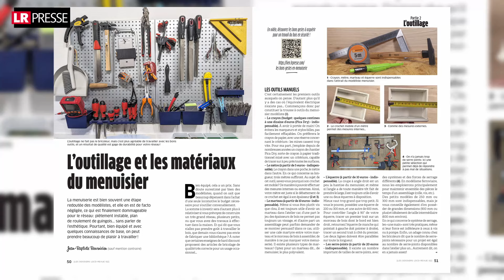La MENUISERIE du réseau en SÉCURITÉ - Complément au Dossier Thématique n°2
A l'occasion de la sortie du deuxième Dossier Thématique de Loco-Revue « Du projet aux premiers tours de roues », un numéro très pratiquo-pratique, Jean-Baptiste Bournisien revient sur quelques conseils de sécurité pour pratiquer le travail du bois, et plus largement le bricolage, en sécurité.